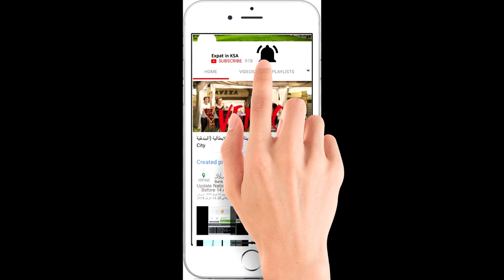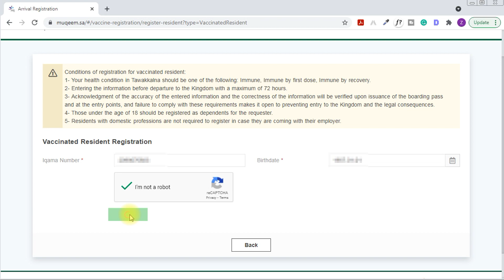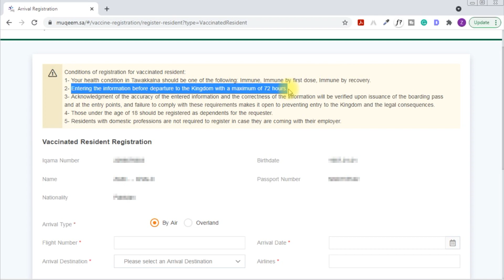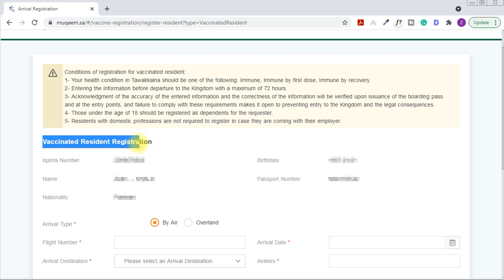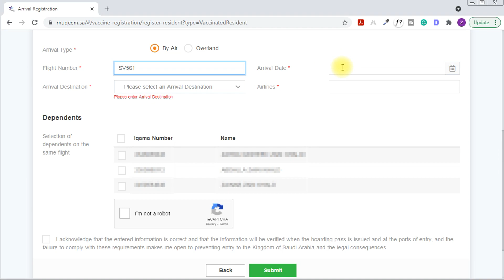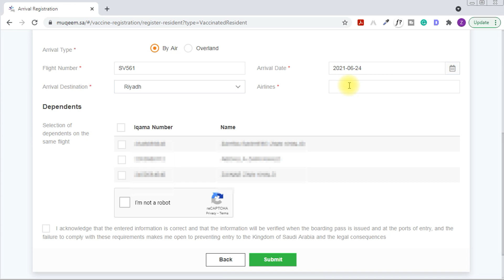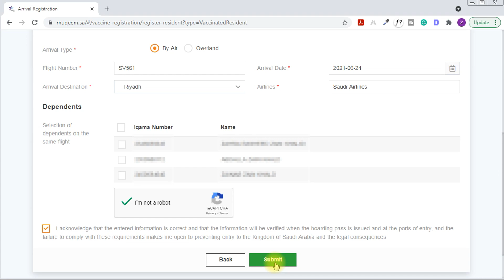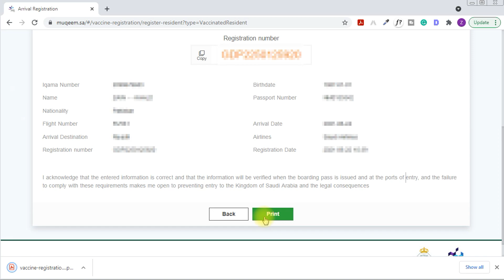Vaccinated Residents Registration in Muqeem before arriving Saudi Arabia | Urdu/Hindi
In this video, I have explained how to register vaccinated residents in Muqeem before arriving Saudi Arabia. The screen recorded on 26 June 2021, please check the website for new updates.